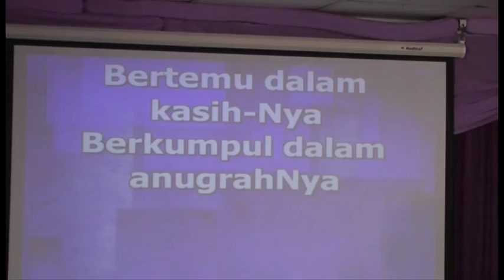Bertemu dalam kasihNya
Ibu Debby's singers lead the congregation singing "Bertemu dalam kasihNya" at the Philadelphia Indonesian Uniting Church, Darwin, NT, Australia